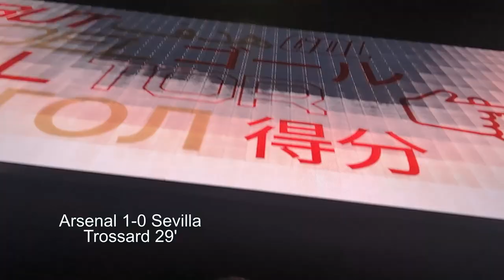COMFORTABLE WIN ✅ | Saka Injured 🥵| Arsenal vs Sevilla Matchday Vlog | The Cannon Cast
Arsenal 2-0 Sevilla Matchday vlog at the Emirates Stadium.

Champions League Matchday 4.